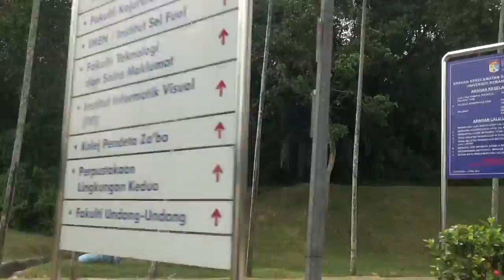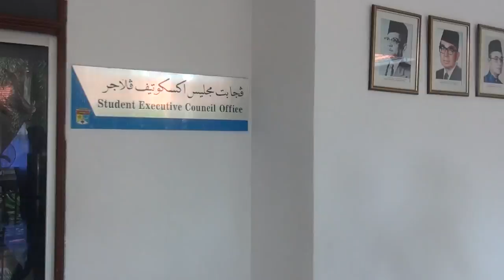Tour Za'ba by Adib Ashman Burhan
Hai! Anda di tawarkan menginap di Kolej Pendeta Za'ba?
Syabas dan tahniah diucapkan!

Tertanya - tanya bagaimana suasana KPZ?
Jom kita tinjau suasana KPZ bersama Adib Ahsman Burhan!